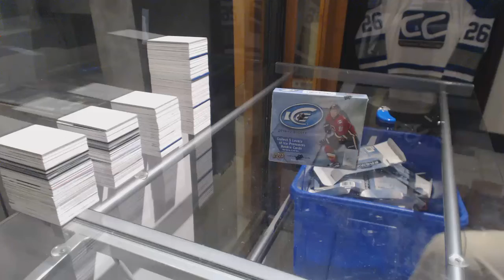Adrian88's 16-17 Upper Deck Ice Hockey Free Box Break